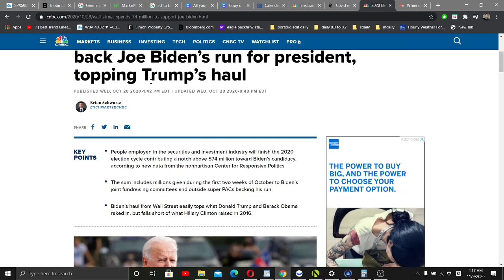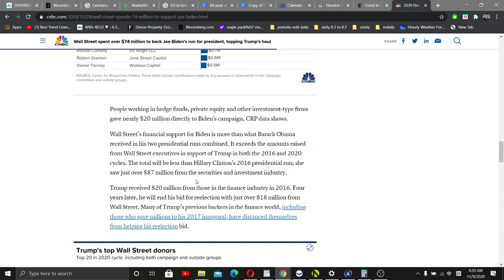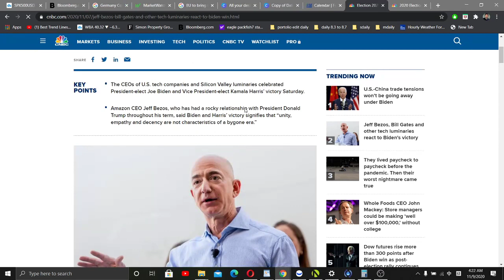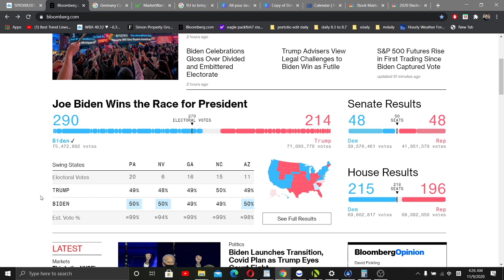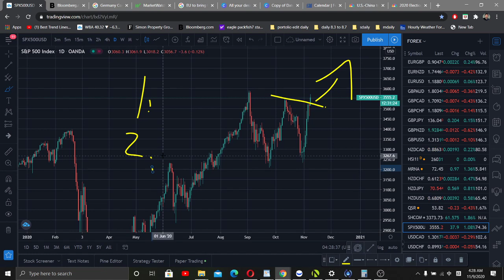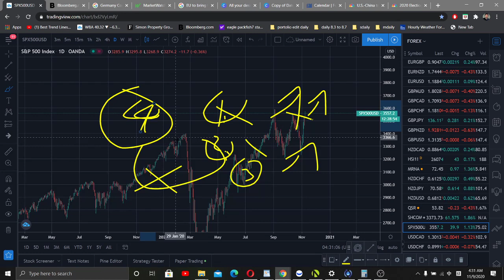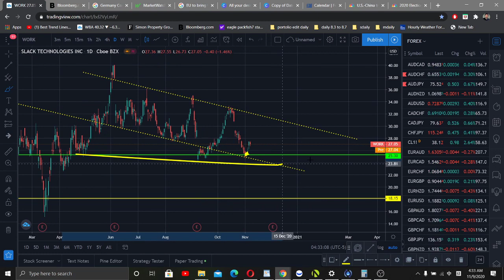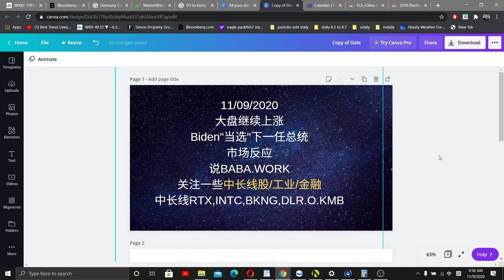美股 11/9/2020 大盘继续上涨Biden"当选"下一任总统市场反应说BABA.WORK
大盘继续上涨
Biden"当选"下一任总统
市场反应
说BABA.WORK
关注一些中长线股/工业/金融
中长线RTX,INTC,BKNG,DLR.O.KMB